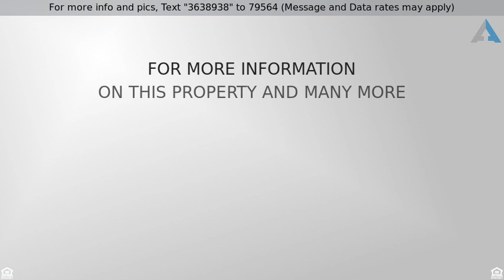Priced at $219,900 - 1233 KIMBERLY LN, GLEN BURNIE, MD 21061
This is a Fannie Mae property.  Sold As. Wonderful

This is a Fannie Mae property.  Sold As. Wonderful corner lot with fully fenced rear yard and 3 side enclosed porch from lower level walkout.  Hardwood floors on the upper level and carpet in the bedrooms and ceramic tile in the kitchen and foyer.  Master has walk-in closet and ceiling fan.  Lower level has half bath, large family room with built-in shelving and utility room leading to the garage.